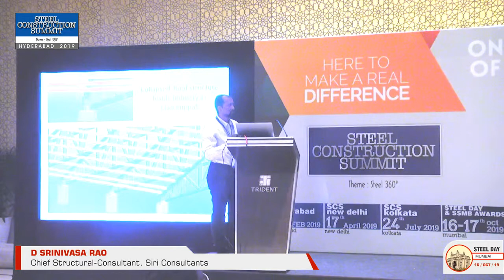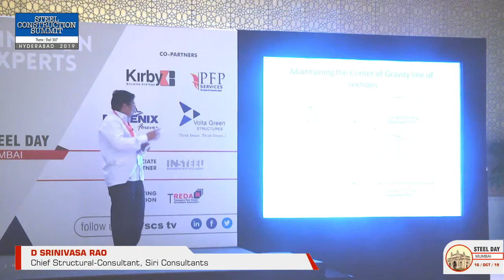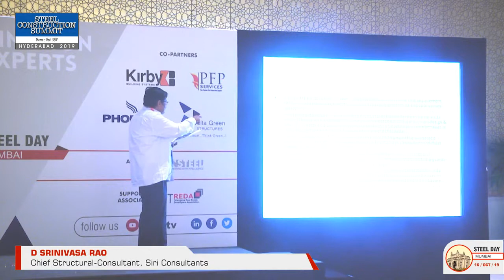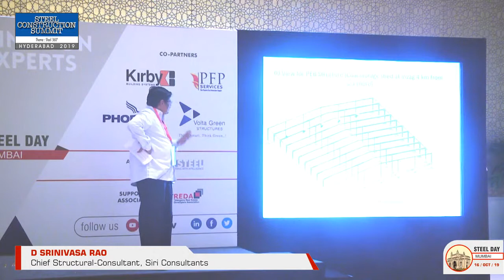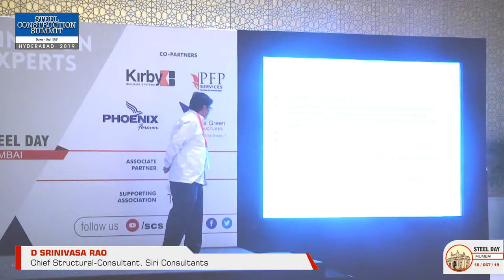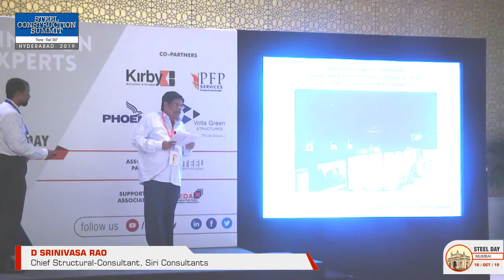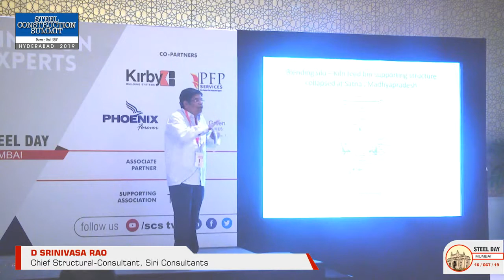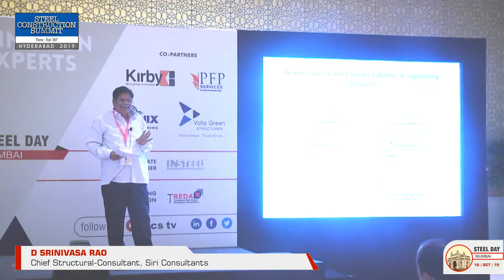Recent Structural Failures in Industrial Buildings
D Srinivasa Rao, Chief Structural-Consultant, Siri Consultants at SCS Hyderabad 2019